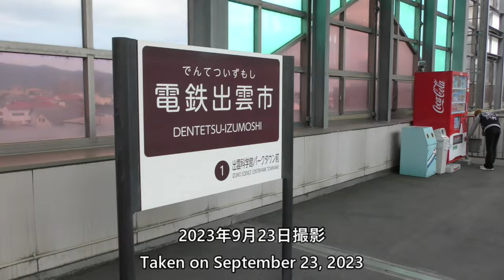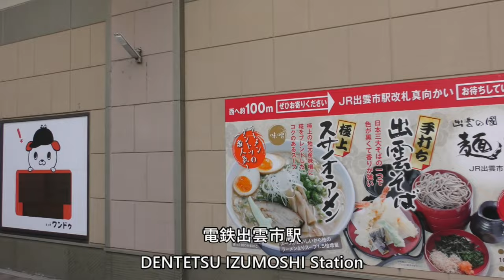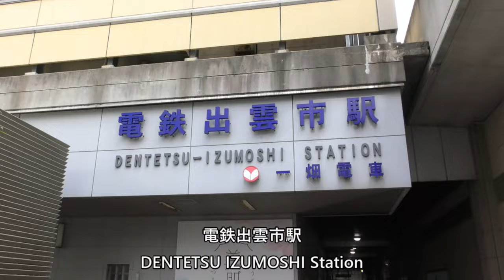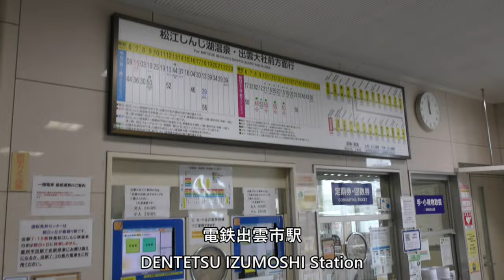電鉄出雲市駅／Dentetsu Izumoshi Station